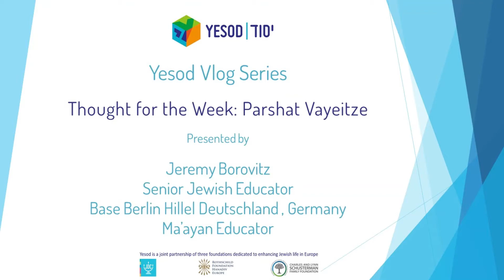SHABBAT VLOG: PARSHAT VAYEITZE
In this week’s parsha Vlog, Jeremy Borovitz explores the themes of stones in parshat Vayeitze, and how they represent coverings of richness and good, and how this can help us navigate the difficult times we are experiencing today. Jeremy is a Senior Jewish Educator at Base Berlin Hillel Deutschland, Germany. He is a Yesod Ma’ayan Educator.